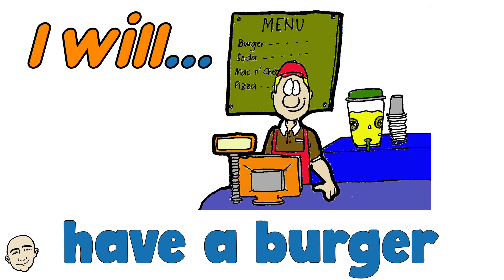I Will - Pattern, Topic, Vocabulary | English speaking practice - Mark Kulek ESL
In this easy English video, practice Pattern Topic Vocabulary Patterns: "I Will" for future plans and actions. This is Pattern + Topic + Vocabulary Speaking Pattern with Mark Kulek ESL. This is an interactive listening and speaking video. This video is perfect for ESL students looking to improve their vocabulary and grammar skills. Get more Videos in this series
⏱TimeStamps⏱
0:00 Intro
0:23  I will (future plans)
1:39 On your Own